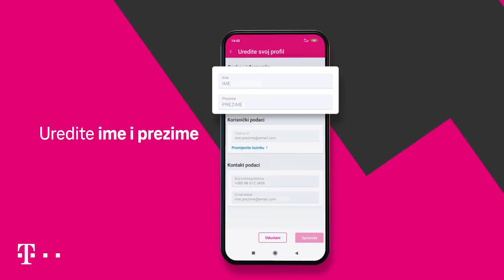[Moj Telekom aplikacija] Kako ažurirati profil